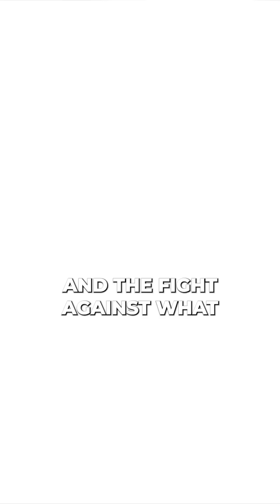Processed Food Linked to Autism & ADHD? This Doctor Thinks So 😳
Some researchers are exploring possible links between ultra-processed foods and neurodevelopmental outcomes like ADHD, but the evidence is still evolving, follow for careful, science-based nutrition education.